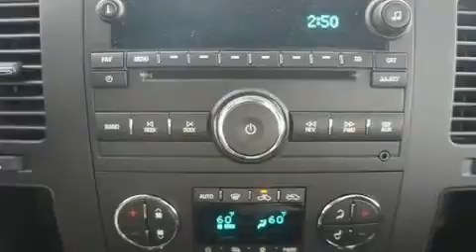2011 Chevrolet Silverado 1500 Dallas TX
Year : 2011

 Make : Chevrolet

 Model : Silverado 1500

 Engine : Gas/Ethanol V8 5.3L/323

 Trans . : Automatic

 9101 Camp Bowie

 2011 Chevrolet Silverado 1500 Fort Worth TX